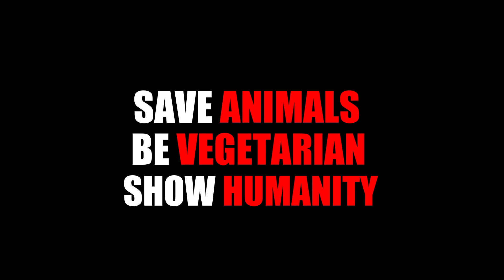Reaction On Pregnant Elephant Died In Kerala | World Environment Day.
Join our efforts on

Thanking You😊